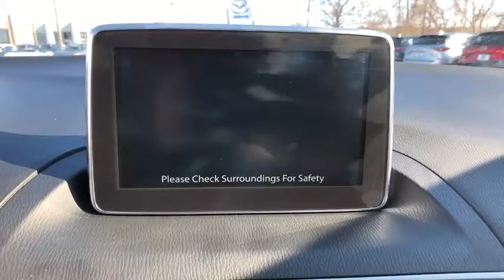2014 Mazda Mazda3 Brookfield, Ridgefield, New Milford, New Fairfield, Danbury, CT M2694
Black Used 2014 Mazda Mazda3 available in Danbury, Connecticut at Colonial Mazda. Servicing the Brookfield, Ridgefield, New Milford, New Fairfield, CT area.
2014 Mazda Mazda3 i Touring HATCHBACK w/ TECHNOLOGY PKG - Stock#: M2694 - VIN#: JM1BM1L74E1183027

Colonial Mazda
100 Federal Rd,

1-OWNER * CLEAN CARFAX * MAZDA CERTIFIED PRE-OWNED * TOURING TECHNOLOGY PKG * LEATHER SEATS * POWER MOONROOF * ONLY 36K MILES * FULLY SERVICED AND READY TO GO .. CALL TODAY !!/br/brMazda Certified Pre-Owned Details:/br/br  * Warranty Deductible: $0/br  * Transferable Warranty/br  * Limited Warranty: 12 Month/12,000 Mile (whichever comes first) after new car warranty expires or from certified purchase date/br  * 160 Point Inspection/br  * Roadside Assistance/br  * Powertrain Limited Warranty: 84 Month/100,000 Mile (whichever comes first) from original in-service date/br  * Includes Autocheck Vehicle History Report with 3 Year Buyback Protection/br  * Vehicle History/br/brAwards:/br   * 2014 KBB.com 5-Year Cost to Own Awards/br/br/br